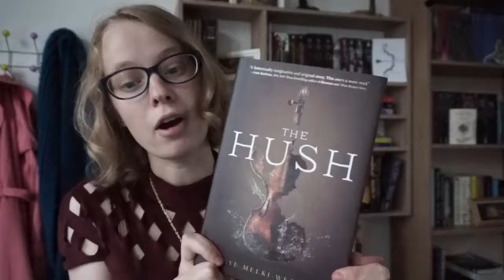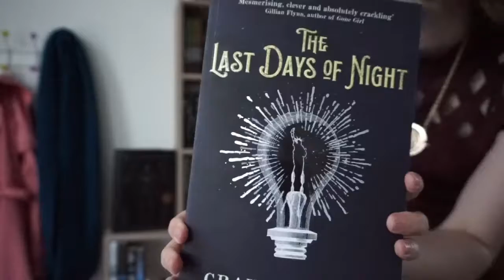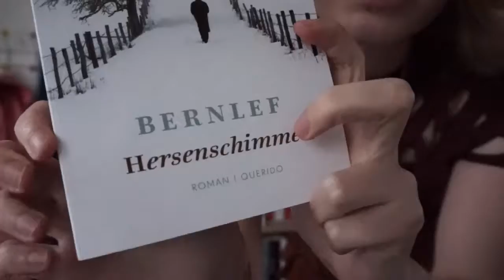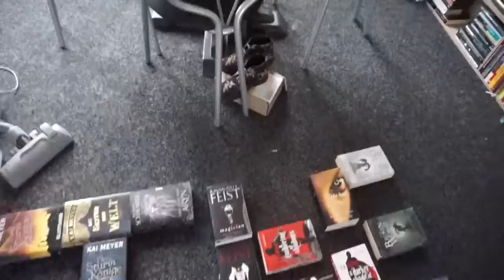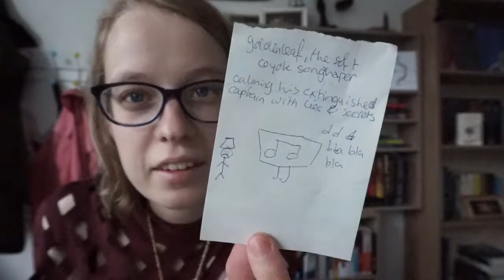BTAT17 day 1 and day 2 challanges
A little late, but I still wanted to do the challenges of day 1 and day 2 of BTAT17, just had no proper chance earlier.
Have fun watching my very 'vibrant' video :D
Challenge day one: Book Monster by Jessiethereader
Challenge day two: Say My Name by Nayareadsandsmiles